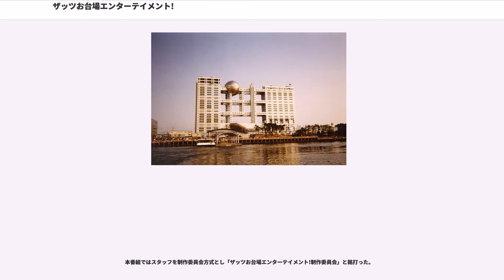ザッツお台場エンターテイメント!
『ザッツお台場エンターテイメント!』（ザッツおだいばエンターテイメント）は、フジテレビ系列で1997年3月31日から同年4月6日までの7日間にわたってゴールデンタイム・プライムタイム（JST）で生放送された特別番組。

1997年3月10日にフジテレビが本社を開局以来38年間拠点にしてきた新宿区河田町から港区台場へ移転、且つFNS28局ネットが完成したのに伴い、河田町本社から放送してきた番組を7日間、各ジャンルテーマに分けて一挙に紹介する特別番組を生放送。フジテレビの開局から移転までの約38年間の名物番組を振り返るとともに、新しい歴史の幕開けにふさわしい番組となった。

各回とも、タイトルは「○○○の38年」（○○○にはジャンルが入る）で、それぞれサブタイトルが付いていた。

「'97夜のヒットスタジオから、HEY!HEY!HEY!まで」

フジテレビの看板歌番組だった『夜のヒットスタジオ』をベースに、新旧人気歌手の競演の他、『夜ヒット』をはじめ、現在も続く『シオノギ ミュージックフェア』から当時の人気番組『HEY!HEY!HEY!MUSIC CHAMP』まで各種歌番組を紹介した。
（V4スタジオ）
（大阪から生中継）

新社屋V4スタジオとロサンゼルスの衛星生中継を結んで放送。V4スタジオは河田町旧本社の第6スタジオで放送したものと同じセットを再現、ロサンゼルスからは松田聖子や中森明菜ら大物女性アイドルが登場。お台場からは安室奈美恵やシャ乱Qらが最新曲を熱唱。KinKi Kidsも大阪からの中継で登場した。『夜ヒット』の膨大なVTRの他、かつてフジテレビで放送した音楽番組も一挙紹介された。

オープニング映像は『DELUXE』時代（1985年〜1989年）のものが使用された。また、『夜ヒット』のメインセットを使って放送した特番はこれが最後となった。

かつて、さんま・中井は『夜ヒット』の一夜復活スペシャル、露木は『FNS歌謡祭』の司会を務めていた。

「ダウンタウンの今夜は150分アニメデモミー賞」

日本初の30分テレビアニメシリーズ『鉄腕アトム』に始まり、現在でも続く『サザエさん』『ちびまる子ちゃん』や、『マジンガーZ』『科学忍者隊ガッチャマンシリーズ』『タイムボカンシリーズ』『ドカベン』『世界名作劇場』などのフジテレビで放送された人気アニメを一挙に紹介。

アニメデモミー賞と題し、いくつかの部門（ドッキリ賞（キャラクターが悪戯などで脅かす）、ニヒル賞、なにわ賞（関西人のキャラクター）、ラブラブ賞など）にノミネートされたアニメのシーンの中からダウンタウンが受賞作品を決めていった。よくある感動的なシーンを集めたものではなくアニメでしかありえないシーンや面白おかしいシーンばかりを集めて放送した。フジテレビでは上記のような有名なアニメがたくさんあるのだが何故かマイナーな作品ばかりノミネートされていた。そのなかでも『さすらいの太陽』は4つもの部門にノミネートされていた。時間が押した為放送されなかった部門もあった。

また、『ダウンタウンのごっつええ感じ』内で放送されたダウンタウン物語というダウンタウン結成エピソードを『ゲゲゲの鬼太郎』『北斗の拳』制作チーム（東映アニメーション）がアニメの世界観に合わせてアニメ化するコーナー、様々な社長にアニメの主人公を描いてもらうコーナーがあった。

『東京ラブストーリー』『101回目のプロポーズ』など大ヒット作を生み、現在も続くフジテレビドラマ枠の金字塔月9の名作や、『北の国から』『古畑任三郎』などといった名作・ヒット作を振り返った。

木村が警備員に扮して「壮語敬美」（そうごけいび）の名で登場し、田村正和のものまねを、当日ゲスト出演していた田村本人の前で披露したり、田中邦衛のものまねをする小堺一機と即興でコントを繰り広げた（小堺は『北の国から』で田中が演じている黒板五郎の恰好をしていた）。なお、田村は1997年4月期の火9新ドラマ『総理と呼ばないで』主演のため、その番宣を兼ねて出演した。

この日の目玉企画としてSMAPミニドラマが予定されていたが、プロデュースを担当した塩沢浩二（フジテレ...